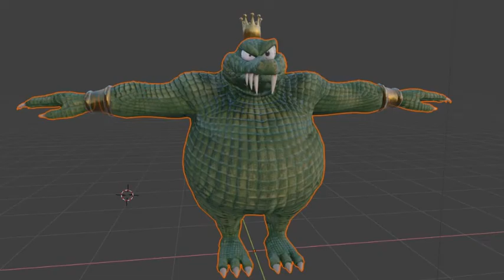Don't Ask part 138